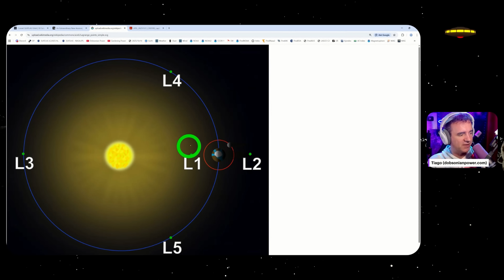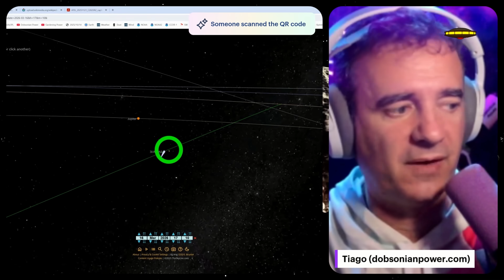THE JUPITER ANOMALY OF 3I/ATLAS IS DANGEROUS!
Once again the interstellar object 3I/ATLAS sowed a weird and suspicious anomaly after changing direction during the perihelion, its closest approach to the Sun. Now it's Jupiter time to receive this most likely extraterrestrial object in its vicinity. Will it release (more) probes on Jupiter planet and moons?